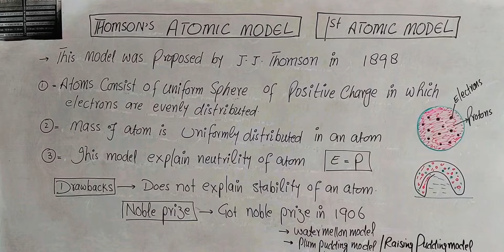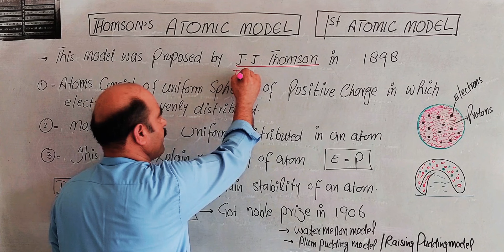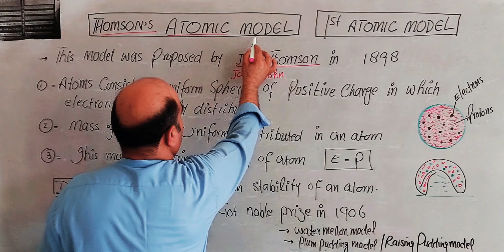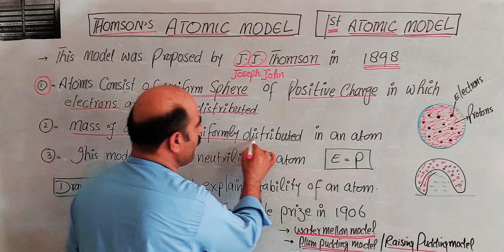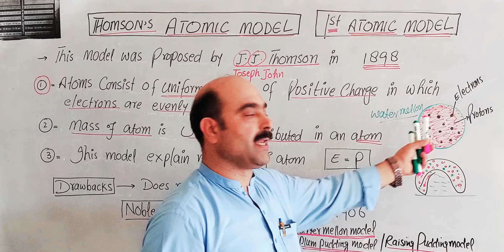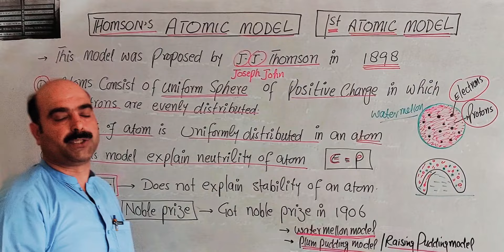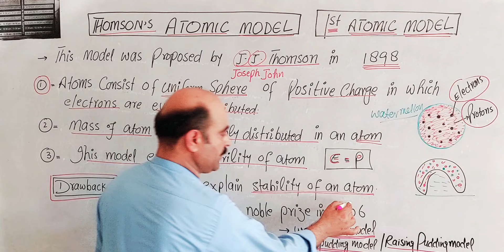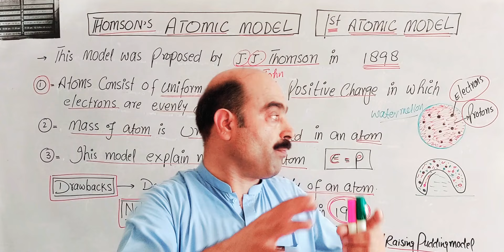Thomson Atomic Model || Water Mellon Model of an atom || Pashto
1) Thomson Atomic Model
2) Warermellon Model of an atom